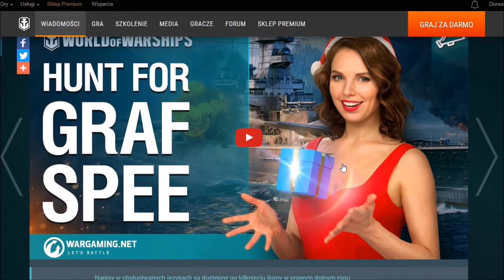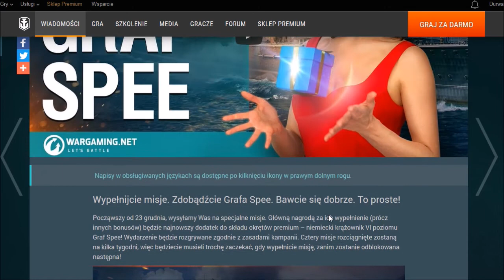World of Warships - Krążownik Graf Spee za darmo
W maratonie od 22.12 do 19.01 można w prosty sposób otrzymać VI tierowy okręt premium. Zobacz sam jakie to proste.